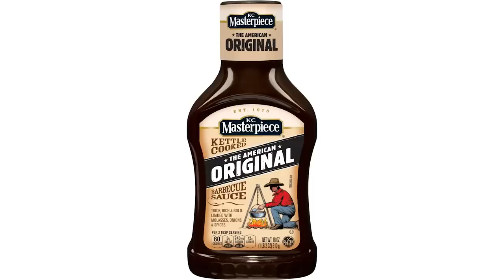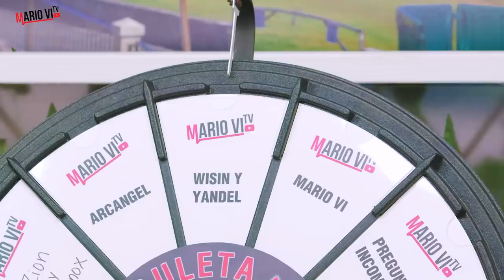Episodio 8: Las Historias de Mario, entrevista a RKM y Ken-Y